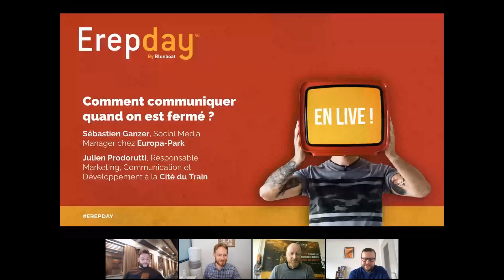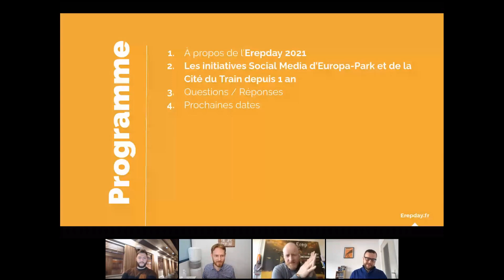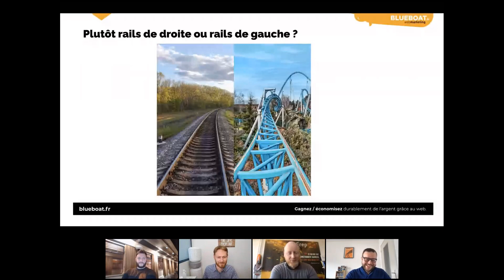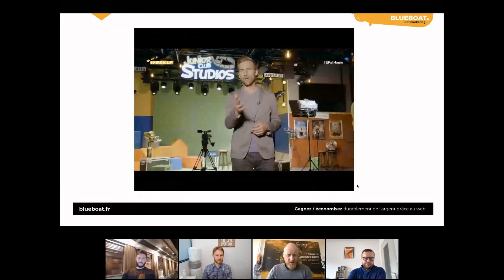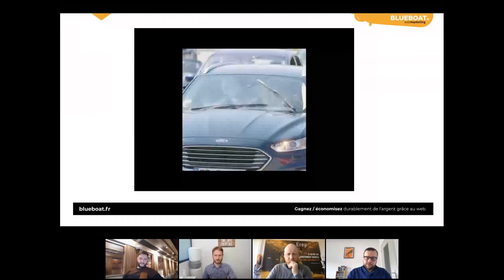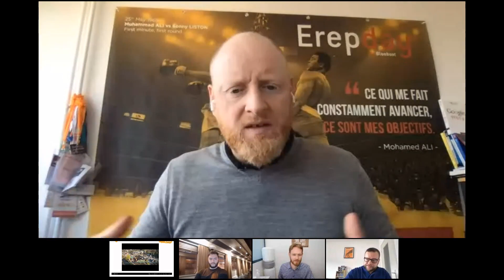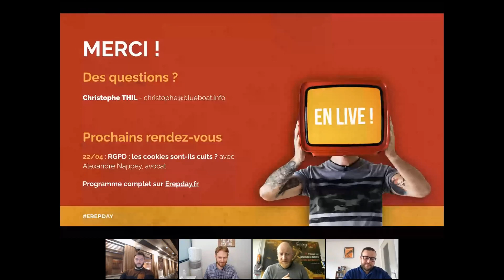Erepday 2021 - Comment Europa-Park et la Cité du Train communiquent alors qu'ils sont fermés ?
Avec la crise sanitaire, les lieux culturels et de loisirs ont été contraints de fermer leurs portes. Certains ont redoublé d'imagination sur les médias sociaux pour maintenir tout de même le lien avec leurs communautés à l'image d'Europa-Park qui annonçait la couleur sur sa page Facebook en décembre dernier :

Vous ne pouvez pas venir dans le parc, alors c'est le parc qui vient à vous ! 👊

Visite du parc d'attraction en vidéo à bord du petit train panoramique, des célèbres bûches ou avec le survol d'un drone, photos sous la neige, un rendez-vous vidéo avec interviews et coulisses du parc ou encore le partage des meilleures photos de fans... Europa-Park nous fait rêver depuis le canapé.

Les ferrovipathes ne sont pas en reste. La Cité du Train de Mulhouse, musée du patrimoine SNCF, a pris soin d'eux avec un Facebook Live qui a mis en scène Micheline et Bernard pour un voyage dans le temps, un conte de Noël en podcast ou encore l'émission de TV Un train pas comme les autres qui s'est invitée dans le musée.

Dans cet Erepday Live, Sébastien Ganzer, Social Media Manager d'Europa-Park, et Julien Prodorutti, Responsable marketing, communication et développement de la Cité du Train - Musée du patrimoine SNCF, ont partagé avec nous les coulisses et le bilan de leurs animations Social Media originales qui font beaucoup de bien 😊